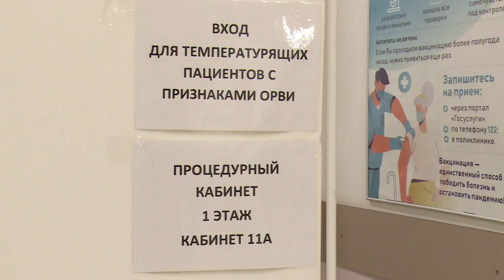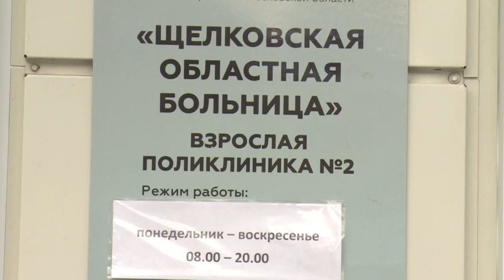График работы щёлковских поликлиник изменился из-за резкого роста числа заболевших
В Подмосковье изменен режим работы поликлиник. Это произошло в связи с ростом заболеваемости коронавирусом. Подробнее о порядке приема пациентов расскажем далее.